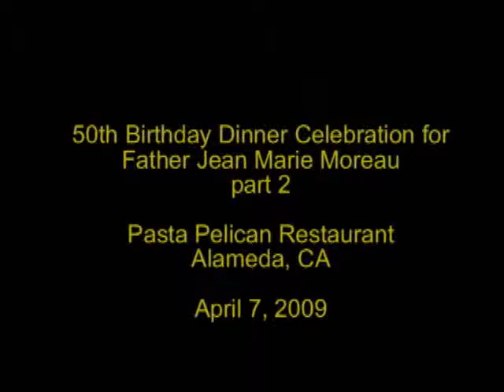50th Birthday Dinner Celebration for Fr. Moreau (part 2)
50th Birthday Dinner Celebration for
Father Jean Marie Moreau
part 2

Pasta Pelican Restaurant
Alameda, CA